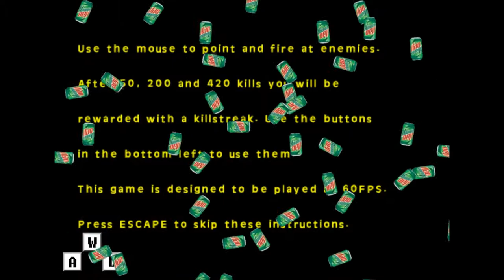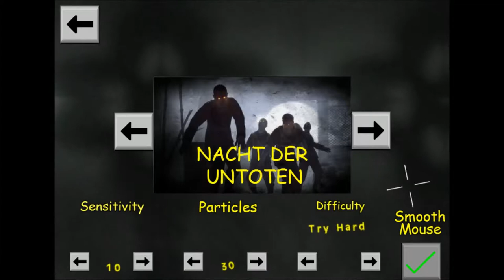Quickscope Simulator - The Most Fun You Could Ever Have!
U BEEN NIFED

Sorry for the weird speech,i have no idea?